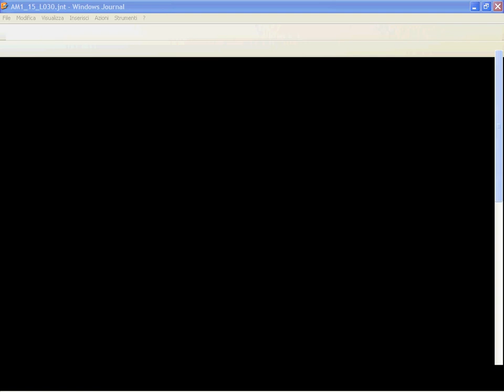030 Definizione di ordine di infinitesimo e parte principale. Esercizi misti sui limiti.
030 Definizione di ordine di infinitesimo e parte principale. Esercizi misti sui limiti.

00:00 Definizione di infinitesimo di ordine Alfa, Parte principale di f(x)
02:40 Esempi
04:40 Esempio 1
07:38 Esempio 2
12:27 Osservazione
14:41 Esempio 3
14:42 Esempio 4
19:39 Esempio 5
21:32 Osservazione
24:47 Esempio 6
30:19 Esempio 7
36:41 Esempio 8
44:26 Attenzione: Le disuguaglianze strette non passano al limite